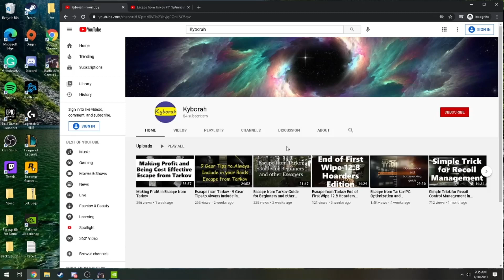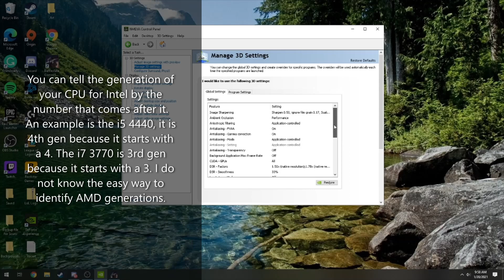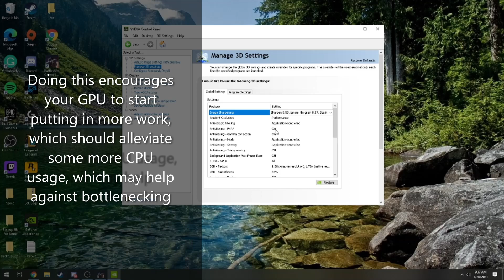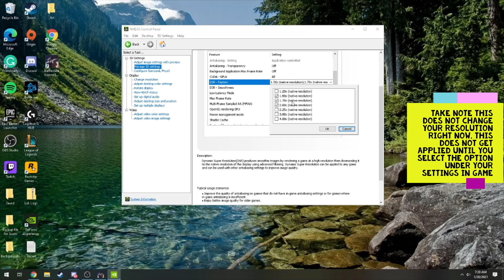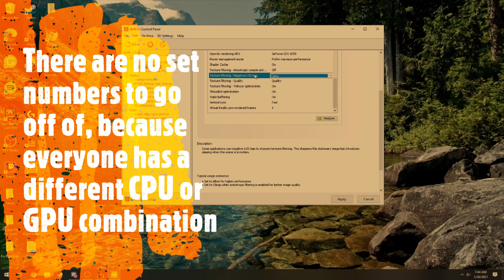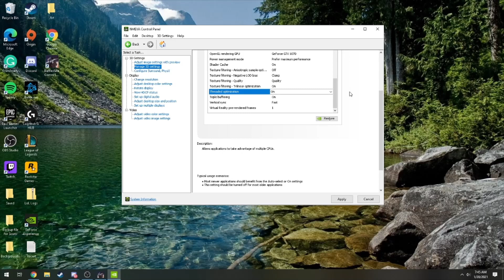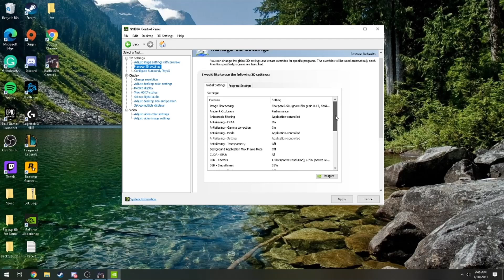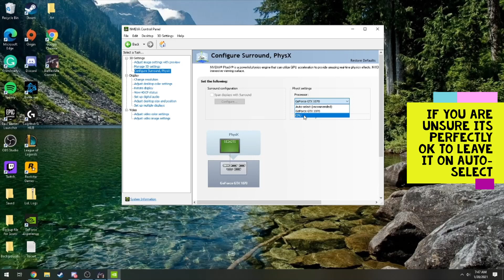Escape from Tarkov PC Optimization and Bottlenecking Guide Pt. 2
This video is a second part that covers further PC optimization to get the most out of your PC while playing Escape from Tarkov. These settings are aimed toward helping with CPU bottlenecking. One form of bottlenecking is from your CPU and this occurs when your CPU is being used at a higher percentage ratio over your GPU.

I also now stream on Twitch come check me out and chill with me

I hope to see you there the link is below